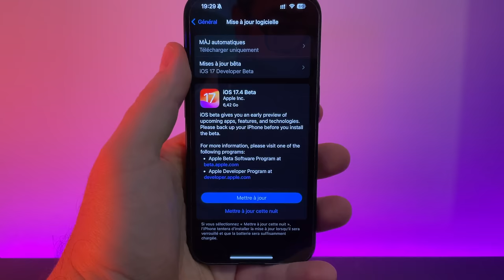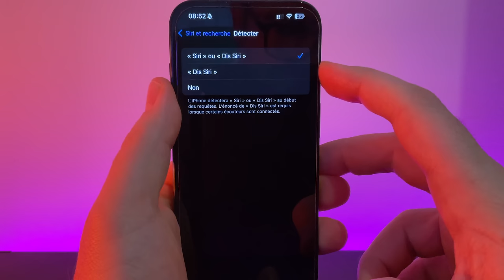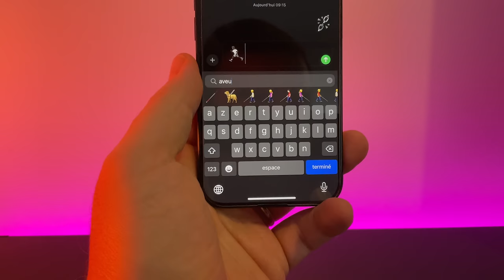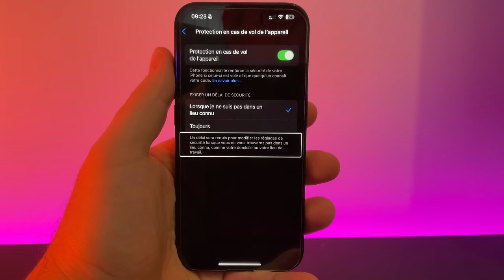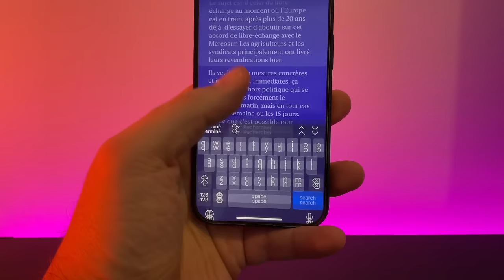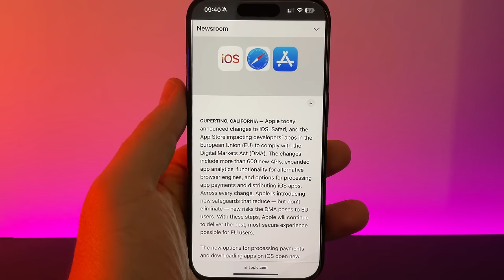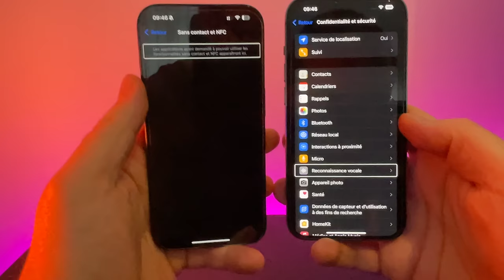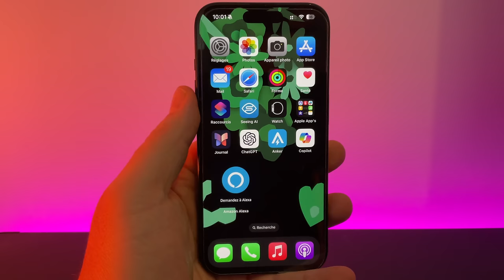iOS 17.4 déjà là en beta 1 ! Siri, SideLoading, Musique, Podcast, les nouveautés sur iPhone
Apple propose iOS 17.4 beta 1 avec de très grosses nouveautés pour cette version exceptionnelle ! Quelles sont les nouveautés sur votre iPhone ?